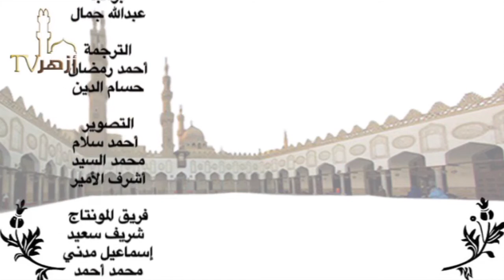قراءة متن الشاطبية : سورة الأنفال / د. السيد أحمد عبد الرحيم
Azhar Tv